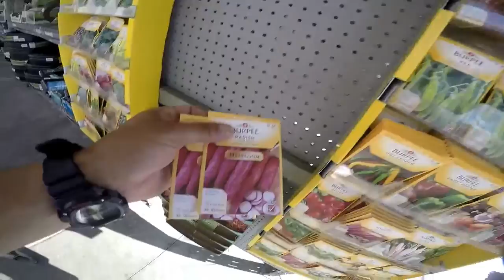Seed Bank’s are actually Illegal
This practice of seed banks is actually illegal in some places. Seeds are what drives life and should be protected.